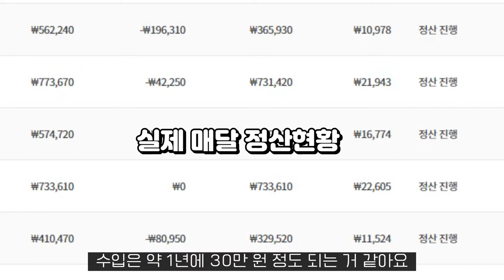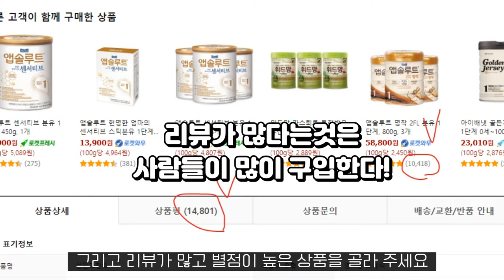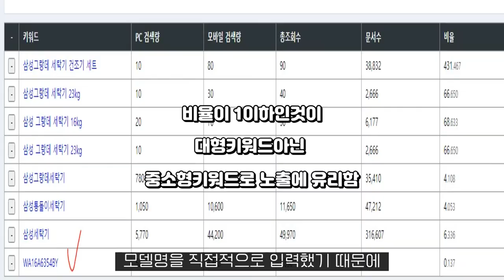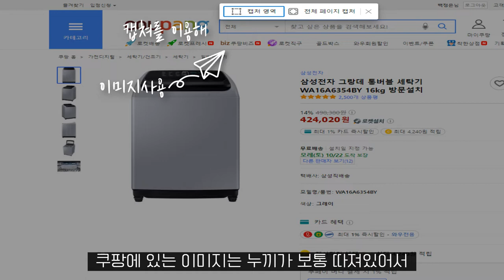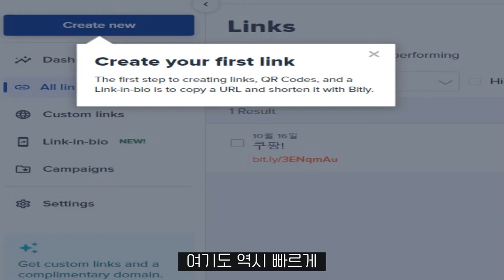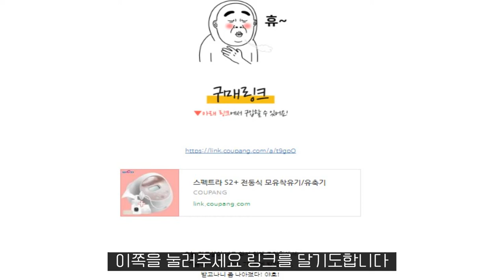쿠팡파트너스 수입올리는 tip 깨알공유 (쿠팡파트너스3년차)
쿠팡파트너스 2020년 시작해서 3년째
수익은 소소하지만 저품질은 된적이 없네요.

계속해서 광고글만 남기지 않았기 때문이겠죠?

도움되셨으면 좋겠어요.

추천인 아이디 AF1870846
함께 성장해요^-^